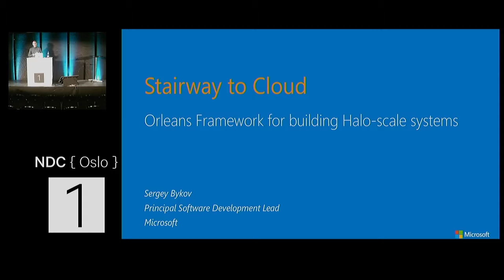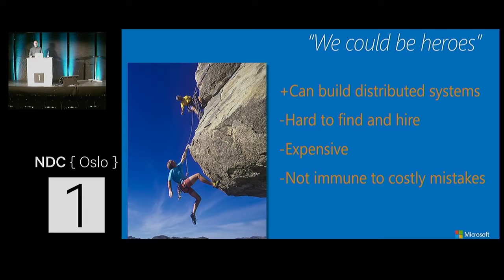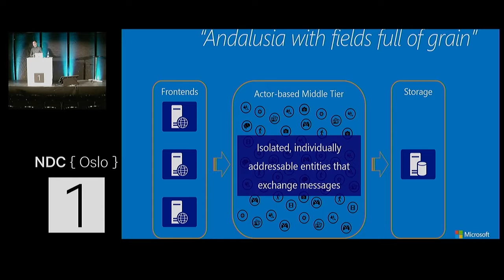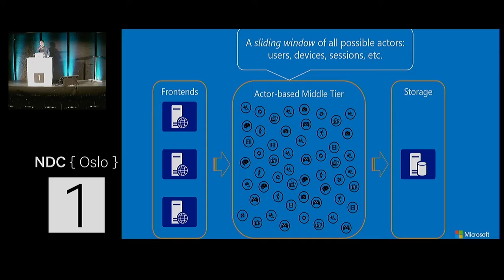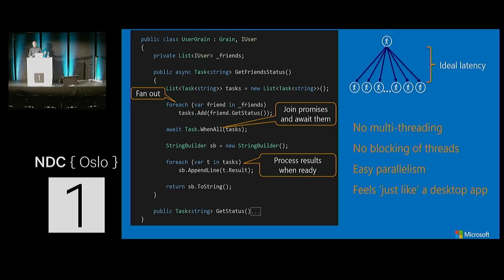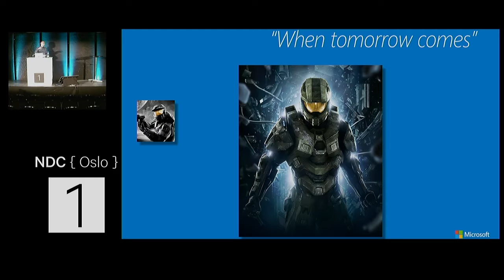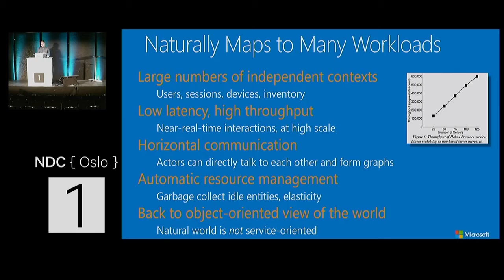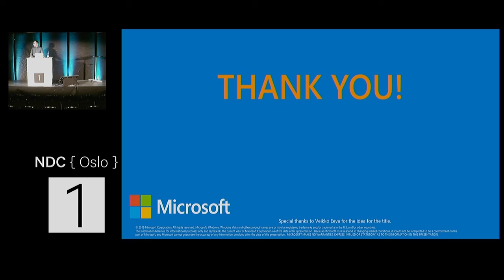Stairway to Cloud: Orleans Framework for building Halo-scale systems - Sergey Bykov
Orleans is the next most popular open source project of the.NET Foundation after CoreCLR/CoreFX/Roslyn. It wascreated in Microsoft Research and is now developed within Microsoft Studios.
Orleans has already redefined how modern scalable interactive cloud services and distributed systems should be built by introducing theVirtual Actor model.
Orleans has been running in production since 2011 powering high throughput cloud services forHalo Reach, Halo 4, Age of Empires, Skype, Azure Monitoring, and several other Microsoft products. It is a bedrock technology for the cloud services ofHalo 5: Guardians. Since the public preview at Build 2014 and going open source in January 2015 Orleans got used by a significant number of customers ranging from small startups to large enterprises. At the same time, it attracted a group of talented engineers from companies around the globe that have formed a vibrantcommunity around the project. The Orleans core team maintains strong ties with Microsoft Research to keep the stream of innovations going.

Come hear how you can leverage Orleans today, what's been recently added to it, what new functionality is coming soon, and about our future plans.